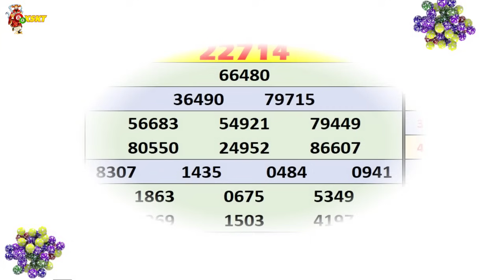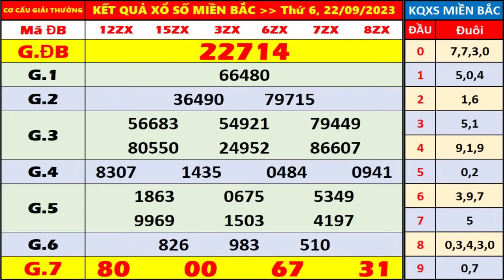kết quả xổ số miền bắc hôm nay thứ 6 ngày 22/9/2023 | xosomienbac, xosohomnay, xs hải phòng